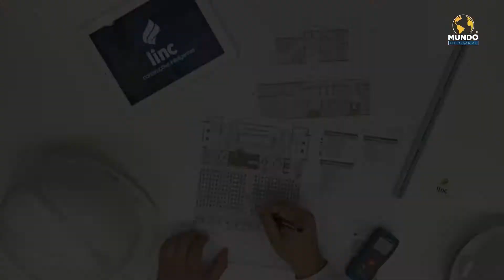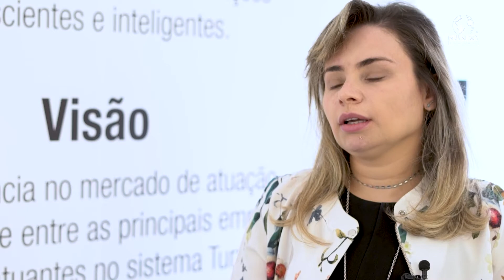CONSTRUTORA LINC - SÃO PAULO/SP - MUNDO EMPRESARIAL